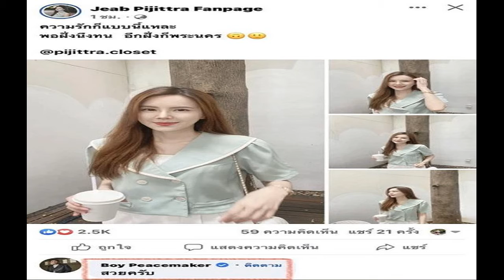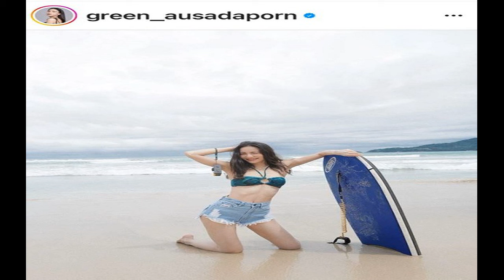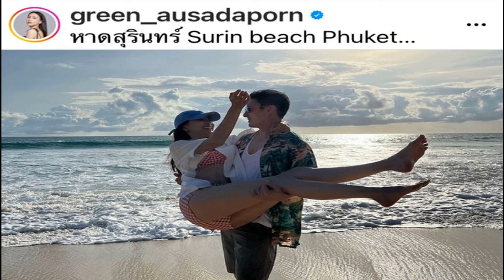โป๊ป หลุดโพล่ง ซีนโคตรยากพรหมลิขิต ภาคต่อบุพเพฯ ต้องมอง เบลล่า ให้เป็นแม่! เยิ้มใส่ไม่ได้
“โป๊ป ธนวรรธน์” โอด ตาเยิ้มใส่ “เบลล่า” มาตลอดตอนบุพเพฯ แต่ละครพรหมลิขิต ต้องมองอีกฝ่ายให้เป็นแม่ ยากมาก ต้องใช้สมาธิสูง ไม่อยากเข้าซีนแบบนี้ ไม่มีเซ้นส์ละครจะเปรี้ยงหรือแป้ก เผยหุ่นตอนนี้ไม่อ้วน แต่ไม่ลีน ฟิตไม่ไหวแล้ว มันเหนื่อย
ใครที่คาดหวังว่าเข้าไปดูภาพยนตร์บุพเพสันนิวาส 2 แล้วจะต้องเห็น “โป๊ป ธนวรรธน์ วรรธนะภูติ” ถอดเสื้อโชว์หุ่นอาจจะผิดหวัง เพราะโป๊ปเผยว่าเรื่องนี้ไม่หวิว เน้นเรื่องสนุก ที่ผ่านมาก็ไม่ได้มีซิกแพ็กอะไรมากมาย แถมยังฟิตไม่ได้เหมือนเดิม เพราะเหนื่อยแล้ว
“สังเกตว่าหนัง GDH ไม่ค่อยที่จะมีอะไรวาบหวิวสักเท่าไหร่จะเน้นเรื่องสนุกเลยด้วยเนื้อเรื่องด้วยบทมันทำให้คนอินไปได้เต็ม 100 อยู่แล้วโดยที่ไม่ต้องถอดเสื้อ ผมเป็นคนที่ออกกำลังกายอยู่แล้ว และดูแลตัวเองมาตลอด แต่ก็ไม่ได้หนักมากไม่ได้จริงจังขนาดว่ามีเทรนเนอร์ ก็จะกลางๆ ออกกำลังกายไปเรื่อยๆ มันก็เลยอยู่ประมาณนี้ไม่ได้มีซิกแพ็กอะไรมากมาย”
ถามว่าตอนนี้ไม่ได้ฟิตเท่ากับตอนที่บุพเพฯ เป็นละครไหม ตอนนั้นมันก็มีไฟช่วยบ้าง ในบางซีนมันก็ต้องช่วยเพื่อให้มันดูชัดนิดหนึ่ง แต่จริงๆ ก็มีบ้างอยู่แล้วแต่ไม่ได้ชัดมาก เอาจริงๆ นะ ตอนนี้ไม่ไหวแล้วมันเหนื่อย เราก็ฟิตอยู่แต่จะทำให้เหมือนเมื่อ 6-7 ปีก่อนมันยากมาก เพราะว่าเราเหนื่อย ตอนนี้ก็ไม่ได้จ้ำม่ำ แค่ยังไม่ลีนเหมือนตอนเล่นละครเรื่องบุพเพฯ ผมก็มาสายน่ารักๆ แบบนั้นดีกว่า

เวอร์ชั่นภาพยนตร์เราก็ฟิต แต่ว่ามันไม่มีถอดเสื้อเท่านั้นเองไม่มีซีนวาบหวิว แล้วก็ดูแลเรื่องของสุขภาพให้เรายังดูดีหน่อย ดูไม่ได้อ้วนหรือว่าซูบ”
ถ่ายละครพรหมลิขิตได้ 50 เปอร์เซ็นต์ อยากให้ดีเหมือนภาคแรก
“ผมว่าตอนนี้ประมาณ 50 เปอร์เซ็นต์แล้วถ่ายว่ามีรายละเอียดเยอะ เพราะว่าเราก็ต้องทำให้ดีเหมือนภาคหนึ่ง หรืออาจจะต้องดีกว่าเลยต้องถ่ายทำละเอียดมาก พี่นายก็ตั้งไจทำแต่ก็สนุกดีครับไปกองก็เหมือนไปหาพี่น้องสนุกดีครับในกอง”
การถ่ายทำมุมมองเส้นเรื่องมันก็เปลี่ยน คือเรื่องนี้ พุดตาลกับริดเนี่ย ค่อนข้างจะไม่เหมือนพี่หมื่นกับการะเกดเท่าไหร่ เป็นอีกแบบนึงเลย แต่เป็นเรื่องของพรหมลิขิตเหมือนกันในเส้นเรื่อง แต่เรื่องของการเข้าพระนางค่อนข้างต่าง”